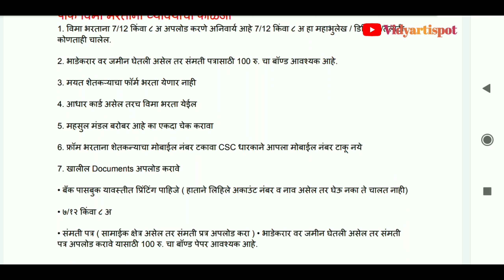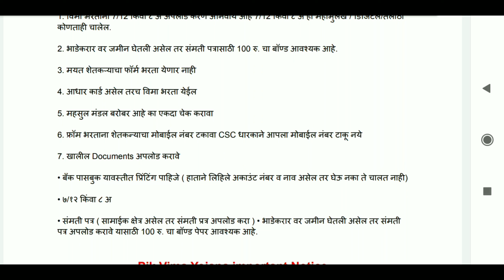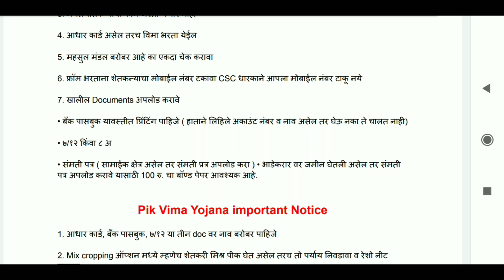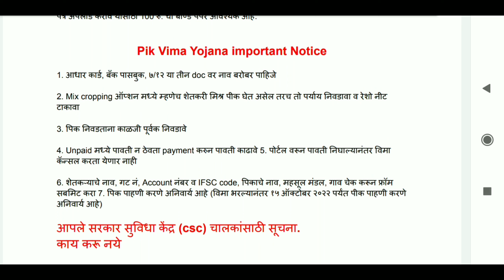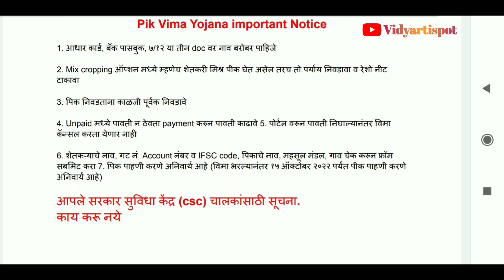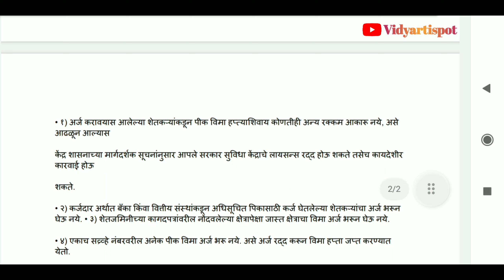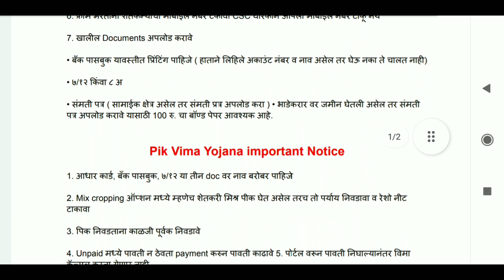पीक विमा भरताना घ्यावयाची काळजी व महत्वाच्या सूचना video बघा नंतरच पीक विमा भरा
pik vima kasa bharyacha,
kharif pik vima, pik vima

kharip pik vima GR

crop insurance पिकविमा मोठी बातमी 2022

Krushi karj Mitra Scheme, Krushi Karj Mitra Yojana, Krushi karj Mitra Yojana 2021, krushi karj mitra yojana maharashtra, कृषी कर्ज मित्र योजना, krushi karj mitra scheme

bharpai hingoli, nuksan bharpai yeotmal nuksan bharpai buldhana,

bharpai video kasa kadhayacha, pik nuksan bharpai latest news.

bharpai app

nuksan bharpai in maharashtra,